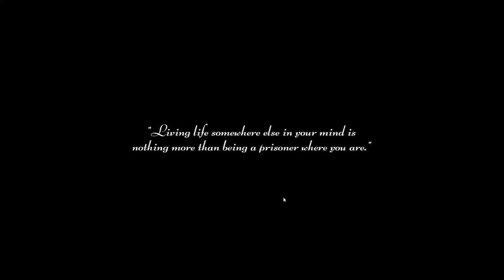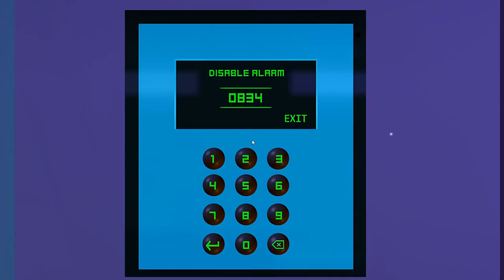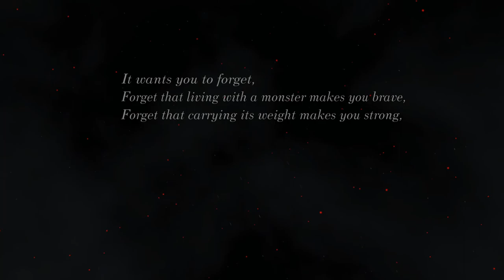Fractured Minds - Full Game Walkthrough - No Commentary [1080p 60fps]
Like or dislike, comment what did you like / dislike, it's your choice, it will help, thanks.

Just shoot me an email. Hopefully we can work together in the future!

Kuziv

Info
Fractured Minds
Info - "Fractured Minds is an immersive artistic short game, exploring anxiety and mental health issues."